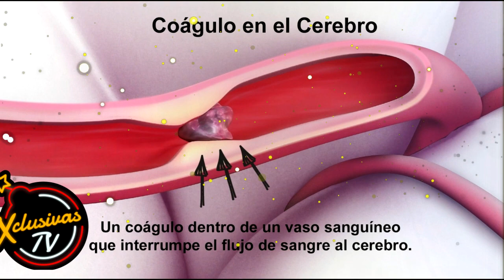Al esposo de Yadhira Carrillo le hallan coágulos en la cabeza